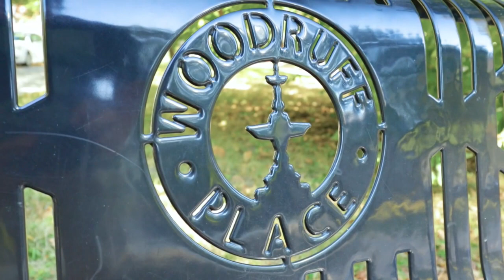Essex Apartments - Indy Collective